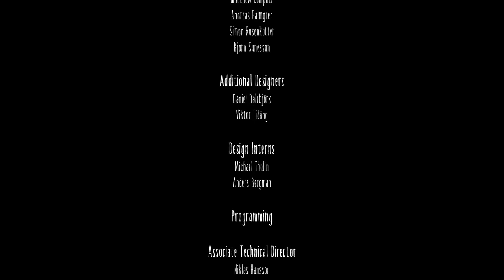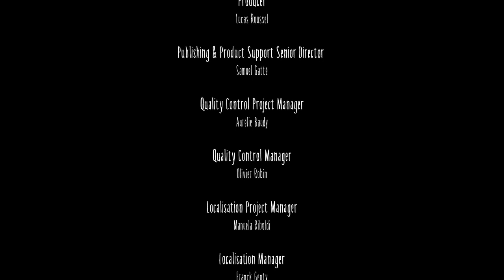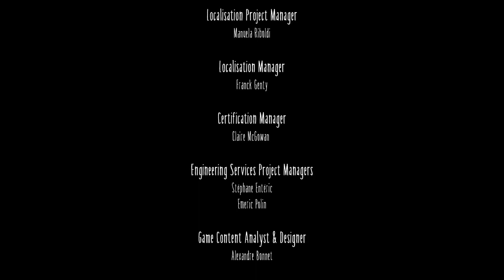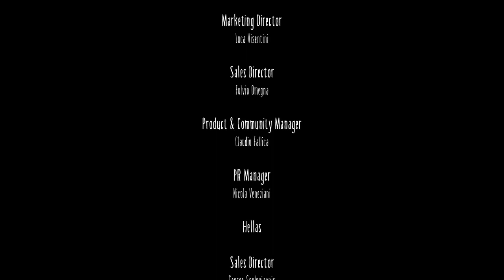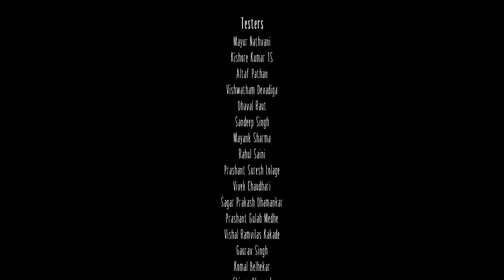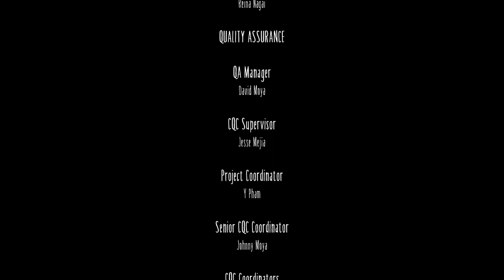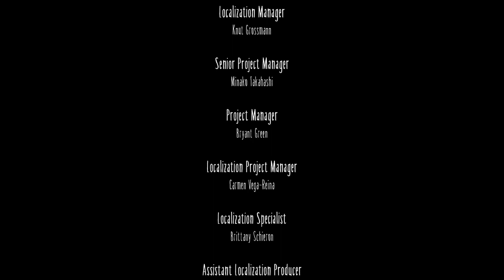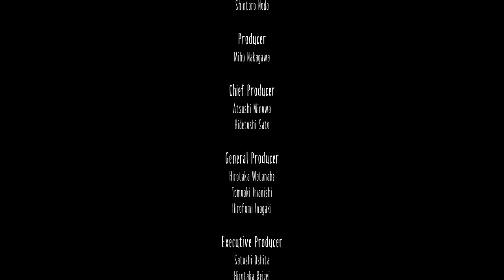hunger satisfied | little nightmares ending vod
I complete the rest of little nightmares, six kills a lot